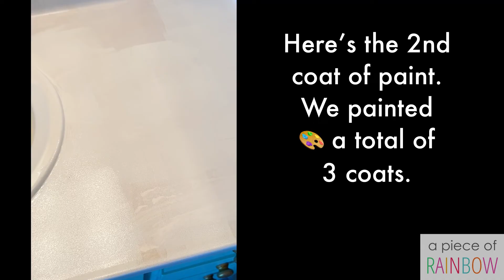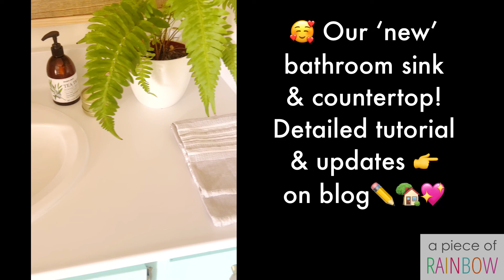How to Paint Old Bathroom Countertop & Vanity Sink: Easy & Gorgeous Transformation Before-After!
How to paint bathroom countertop & sink, and refinish old formica or laminate vanity top into white or marble finish. Great idea for a super easy budget remodel! We used this paint , it's amazing!!
Everything is holding up great after 1 month. Very durable and easy to clean!